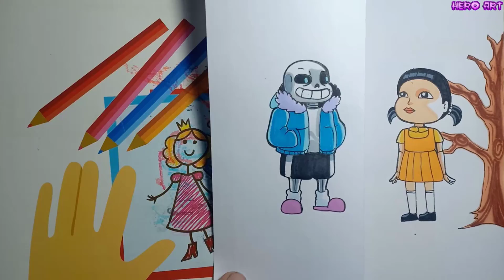5 AMAZING SQUID GAME Transformations cách làm trò chơi con mực tranh giấy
5 AMAZING SQUID GAME Transformations cách làm trò chơi con mực tranh giấy
video mình tổng hợp 5 video hướng dẫn làm và vẽ tranh giấy về squid game hay trò chơi con mực rất dễ và dễ dàng, các bạn có thể dễ dàng làm nó tại nhà.
thể loai: vẽ tranh, làm tranh giấy, paper craft